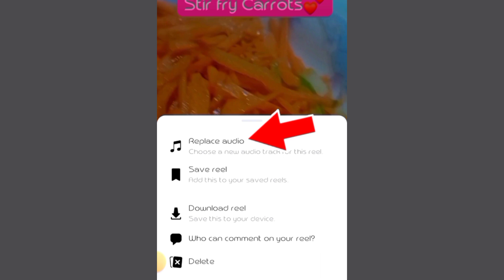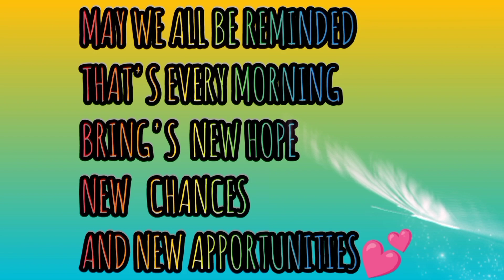PAANO PALITAN ANG MGA NAKA MUTE NA REELS VIDEO || ARASHEL IMEE TV